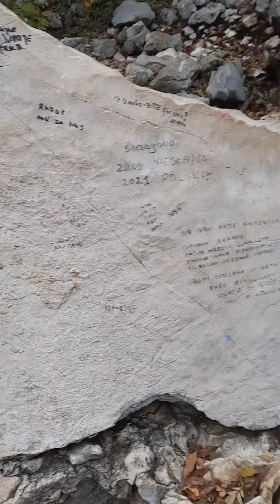U susret Božiću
Želimo vam miran i blagoslovljen Božić. 🌲🎁

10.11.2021 smo posjetili Međugorje a moj sin Gabrijel (5) i ja smo se zaputili na križni put. Prvo se bunio jer je put za njega bio težak i kamenit ali se nakon nekih desetak minuta već otpustio i uživao u brojanju postaja. 🙏💙

Uživajte. 🎄